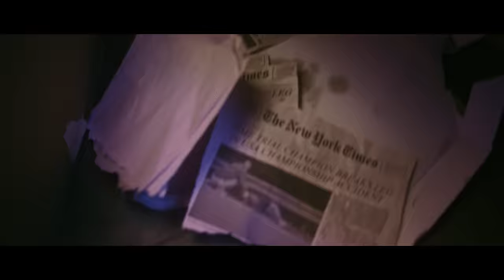EGO KILL TALENT - "The Call" (Official Music Video)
And check out "THOUSAND NAILS", our new single with John Dolmayan (System of a Down),

LYRICS:
Oh! Wake up now!
What you've found you were before
It's gone with the sound
Above the crowd
Free of all

What's in your head?
What's in your heart?
What is now?
And what was before?
Now you look at the mirror and don't get what you see anymore

Face a cliff inside
Now I'm ready to fall

Oh!
Wake up now
What you found you were before
Above the crowd
Free of all

Whatever may come
I'll be with you
A million suns will rise
I close my eyes
We keep within us all
I've been here one too many times

Oh!
Wake up now
Above the crowd
Free of all
Oh!
Wake up
Oh!
Wake up
Oh!

EGO KILL TALENT is Jean Dolabella, Theo Van Der Loo, Raphael Miranda, Jonathan Dörr and Niper Boaventura.

A film by Fernando Mencocini
Staring Tomé Rodriguez, Jonathan Correa and Ego Kill Talent
Director: Fernando Mencocini
Cinematography: Diego Sousa
A production by Mirante Creative Studio and Etcetera Produções
Director Assistant: Rafael Assunção
Executive Producer: Yuri Nishida
Production: Desiree Valagna
Production Assistants: Caio Mencocini, Lhais Rodrigues and Bruna Massarelli
Art Director: Giovanna Sayuri
Art Assistant: Fernanda Frate
First AC: Eduardo Sousa and Ronan Coelho
Second AC: Ingrid Ciscato
Stylist: Raphael Yudão
Make: Ian Ribeiro
Color Grading: Matheus Campos
Foto Still: Viny Cerchiari
Gaffer: Celso Donizete (Déda)
Electric Assistant: Daniel Alves (Rasta)
Transport Electrical: Sidney Ferreira (Ney)
Transport: Heno and Luiz (Lau Vans)
Special Thanks TVTEC (Jundiaí), Hilario Pereira, Sebo Av.Jabaquara and Hotelo’s House.
Subtitles: SUBPRO STUDIOS